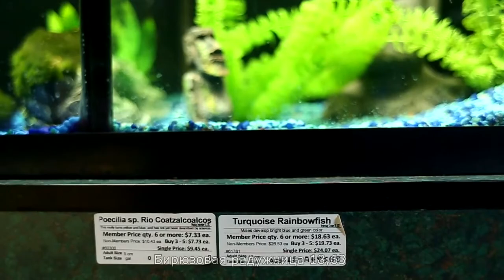Зоомагазин Petland в Канаде. 1 часть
Аквариумные рыбки в Канаде, их стоимость. Оформление аквариумов в зоомагазине.